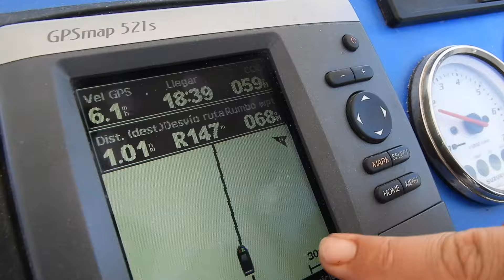PESCA FONDEADA EN HUELVA - PRIMERA JORNADA DE VERANO